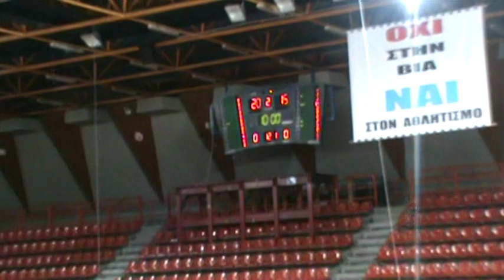ΠΡΟΜΗΘΕΑΣ- ΛΕΧΑΙΝΑ , 11/2010, Ε΄